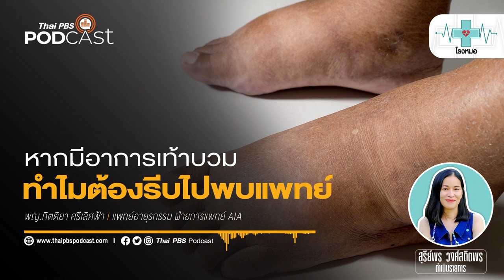Stress eating เครียดแล้วกิน | โรงหมอ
ใครเป็นกันบ้าง เวลาเครียด ๆ แล้วรู้สึกอยากหาอะไรมากินทั้ง ๆ ที่ไม่หิว

ความเครียดอาจทำให้บางคนไม่อยากกินอะไร แต่บางคนยิ่งเครียดกลับยิ่งกิน กินจน Overeating คือ หิวเก่ง กินเก่ง ซึ่งสัมพันธ์กับฮอร์โมน 3 ชนิดนั่นคือ 1. ฮอร์โมนคอร์ติซอล (Cortisol) ฮอร์โมนชนิดนี้ทำให้ร่างกายอยากกินอาหารเพิ่มขึ้น ทำให้เกิดการเพิ่มปริมาณของไขมันในช่องท้อง เป็นที่มาของความอ้วน 2. ฮอร์โมนเกรลิน (Ghrelin) เป็นฮอร์โมนที่ทำให้รู้สึกหิว 3. ฮอร์โมนเซโรโทนิน (Serotonin) เป็นฮอร์โมนแห่งความสุข คนที่ขาดฮอร์โมนชนิดจะทำให้เกิดความเครียดได้ง่ายและนอนไม่หลับ

ฮอร์โมนทั้ง 3 ชนิดนี้เกี่ยวพันกับความเครียดอย่างไร เครียดแล้วทำไมต้องกิน เครียดแล้วกินส่งผลเสียอะไรกับร่างกายบ้าง ผู้เชี่ยวชาญด้านโภชนาการ เล่าให้ฟังในรายการ โรงหมอ ค่ะ

คุยกับ: ผศ. ดร.เอกราช บำรุงพืช | ผู้เชี่ยวชาญด้านโภชนาการ วิทยาการแพทย์บูรณาการ มหาวิทยาลัยธุรกิจบัณฑิตย์